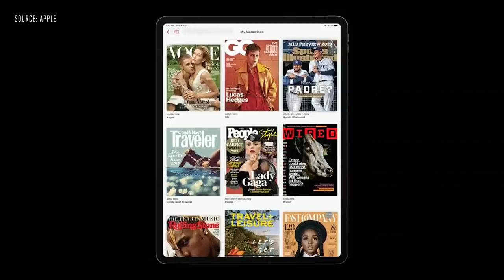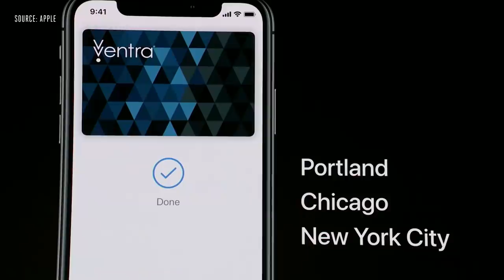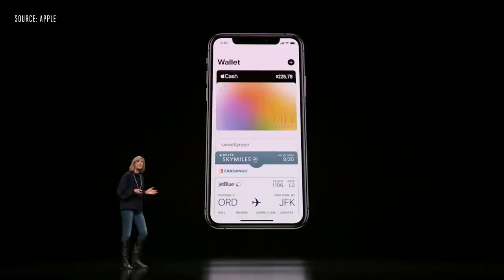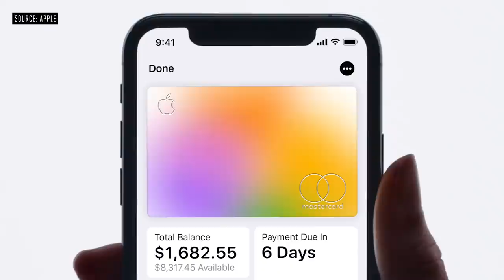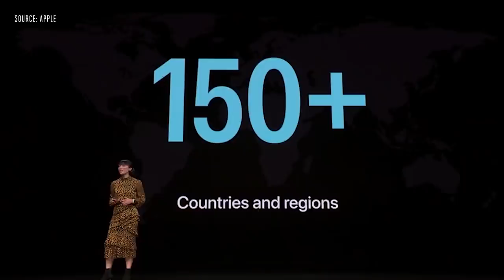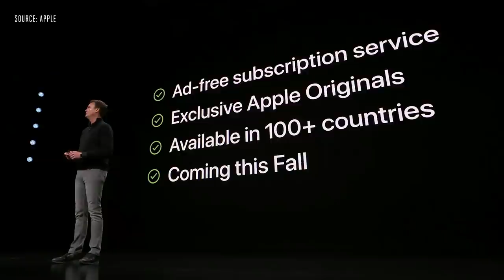Apple TV Plus March 2019 event in 7 minutes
Apple introduced TV Plus with two original Oprah series at its keynote today, as well as Apple News Plus, Apple Card, Apple Arcade, and more channels on Apple TV. To help unveil the shows on Apple TV Plus, directors, actors, and actresses, including Oprah Winfrey, Reese Witherspoon, Steven Spielberg, Jason Momoa, Steve Carell, Alfre Woodard, Sesame Street’s Big Bird, and Kumail Nanjiani joined the stage.